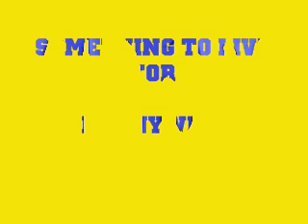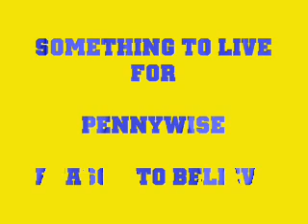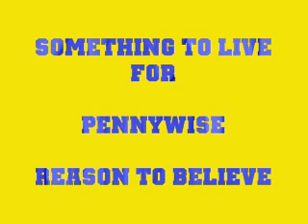Pennywise 4 - Something To Live For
The 4th Song Off Pennywise's New Album "Reason To Believe"